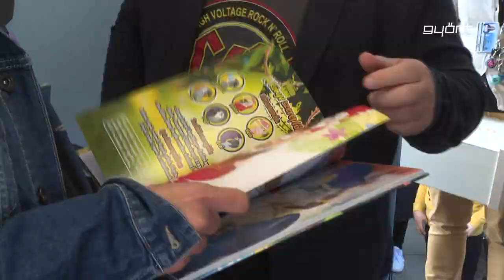Műsorvezetőket ajándékozott meg a polgármester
A Retro Rádió reggeli műsorának stábja, a Bochkor járt Győrben csütörtökön.  Hatalmas tömeg gyűlt össze a Városháza előtti téren, mindenki a műsorvezetőket várta, valamint azt, hogy ajándéktárgyakkal legyen gazdagabb. A Retro stábját Dr. Dézsi Csaba András is meglátogatta és meg is ajándékozta őket. Kaptak poharat, bögrét, könyvet és városi borválogatást is, majd közös fotók is készültek. A polgármester szerint az ilyen programok felpezsdítik a várost, és az itt élőket.